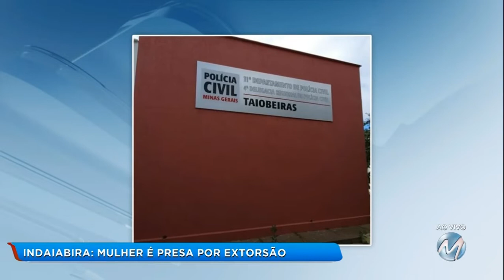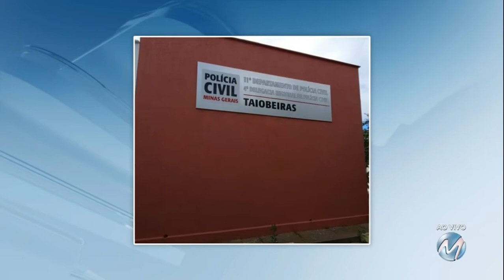Indaiabira: mulher é presa por extorsão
Uma mulher, de 27 anos, foi presa suspeita de extorsão, em Indaiabira, no Norte de Minas. Segundo a polícia, ela teria chantageado um homem com quem teria tido um relacionamento. Ela pedia dinheiro e objetos para não divulgar mensagens íntimas que os dois teriam trocado.